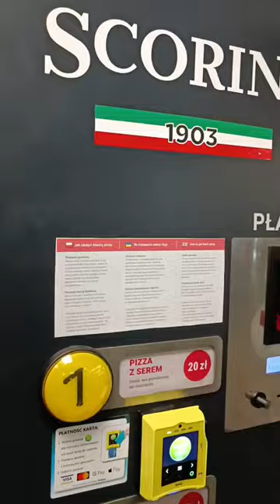PIZZA Z AUTOMATU?! - pierwszy PIZZOMAT w Polsce!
Pizzomat, czyli pierwszy automat z pizzą w Polsce, a dokładniej w Warszawie! Czy warto?